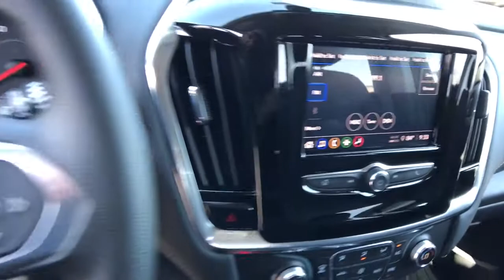2021 Chevrolet Traverse Carson City, Reno, Yerington, Northern Nevada, Elko, NV 21-1182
Satin Steel Metallic New 2021 Chevrolet Traverse available in Carson City, Nevada at Champion Chevrolet Reno. Servicing the Reno, Yerington, Northern Nevada, Elko, NV area.